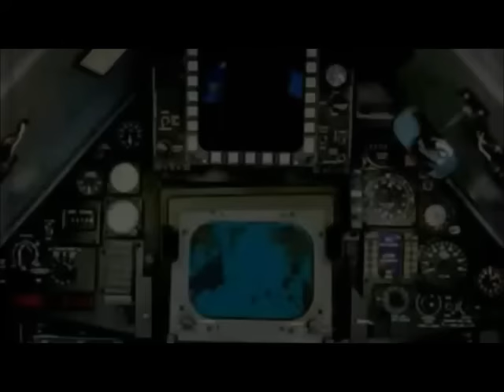LA Speed Check Story by SR-71 Blackbird Pilot Major Brian Shul USAF (Ret.) - A Pilot's Story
Throughout its nearly 24-year career, the Lockheed SR-71 Blackbird Mach 3-strategic reconnaissance aircraft remained the world’s fastest and highest-flying operational aircraft. From 80,000 feet, it could survey 100,000 square miles of Earth’s surface per hour.

So it comes as no surprise if, thanks to its astonishing flight characteristics, the aircraft has set numerous speed and altitude records throughout its career.

Nevertheless the Blackbird wasn’t an easy plane to fly as SR-71 pilot Brian Shul recalls in his book Sled Driver. “There were a lot of things we couldn’t do in an SR-71, but we were the fastest guys on the block and loved reminding our fellow aviators of this fact. People often asked us if, because of this fact, it was fun to fly the jet. Fun would not be the first word I would use to describe flying this plane—intense, maybe, even cerebral."

Here now is the LA Speed Check Story by SR-71 Blackbird Pilot Major Brian Shul USAF (Ret.) - A Pilot's Story . . . .